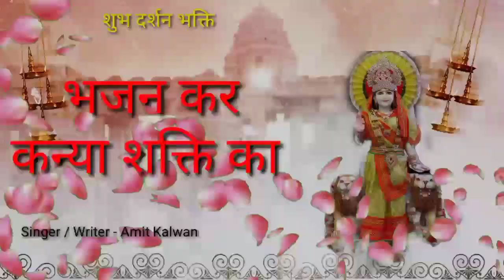Bhajan kar Kanya Shakti ka , Kanya Shakti new Bhajan , Amit Kalwan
___________Subh Darsan Bhakti_____________

Kanya Shakti ki aarti .। Singer :- Amit kalwan 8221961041 l kanya shakti .Special Bhajan 2022

Full Song Released 31/5/2022
AUDIO CREDITS:
Song: kanya shakti samjhawe
Singer: Amit kalwan
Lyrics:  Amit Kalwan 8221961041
Music Design: Amit Kalwan

VIDEO CREDITS:
Featuring: Amit Kalwan
Edit: Aj Editor : Bittu Prajapati
Director: Amit Kalwan
Poster Design: Bittu Prajapati
Special Thanks To: Bittu Prajapati & All Team.

Jagran Parti Ke Lye Bhi Hme Samprk Kre 👆👆

birmati Kanya Shakti ki aarti ...

singer :- Amit kalwan

writer :- Amit kalwan